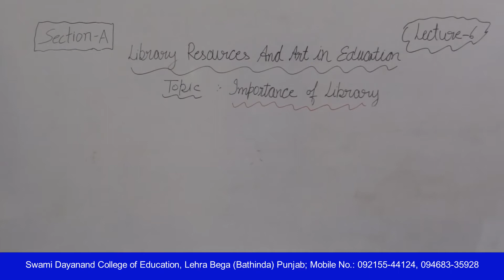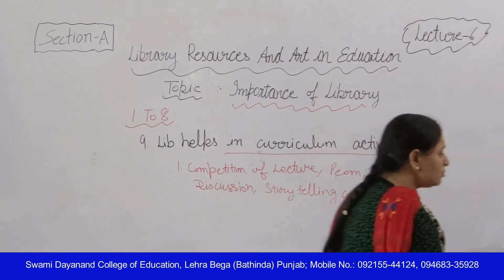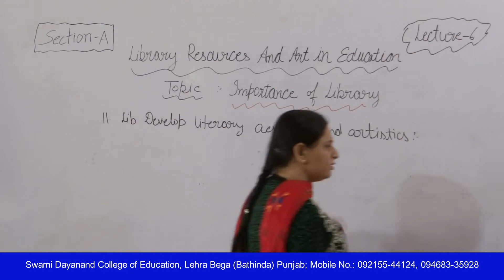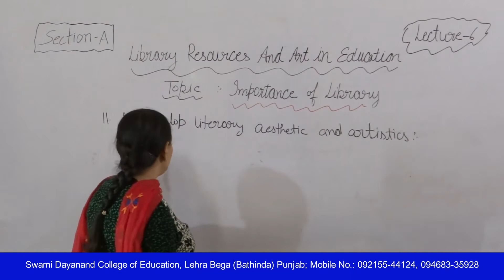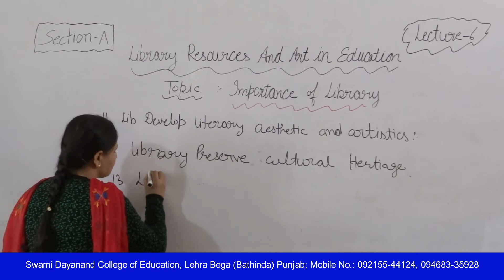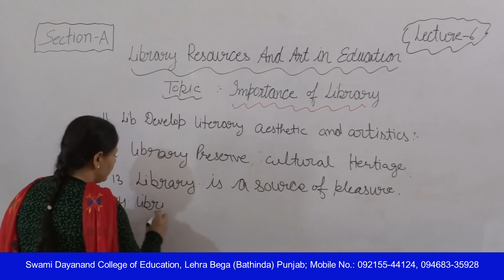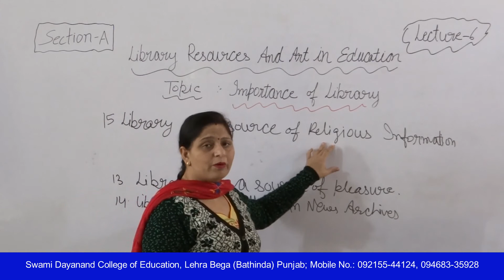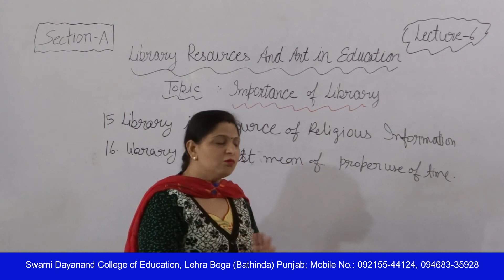Library Resource and Art in Education; Section A; Lecture 06 HD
Name of Course: Bachelor of Education
Class/Semester: First Year/First Semester
Subject Name: Library Resources and Art in Education
Section - A